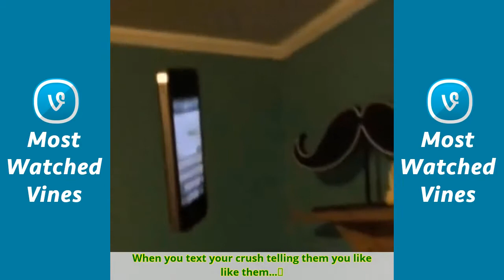Pat Dwyer (backup) - All Vines November/2017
Boris Laursen
She looked at me, and this is what she said.
When the breakdown hits.
you better stop dan, No Chill Zake
Why not one more
Here's another one.
I made one. IByou better stop dan
😂😂😂 I felt like making this
I made one. Tyler AYE
Me.
I decided to make one
Same.
Apparently this kid knows what it tastes like..
I find this so funny duhgreatone
This makes me laugh
Same Nash Grier
When you smoke the good kush with your best friend and you're high as balls
And this 😂 Hombre_Zombie, PoDo, Alishaan
I made this for you lol Hombre_Zombie, Alishaan, PoDo,
Chris Fronzak calling the Zachary Pionas Jesus Christ Hotline
I made one
Staring Contest
When people tell me I should listen to "Blood on the Dance Floor"
Idk#ohdip
Sincerely Shane & Alex Ramos 😂😂😂😂
She ain't feelin' it bruh. SnapChat & Twitter- ohdipiitzpat IG- oh_dip_its_pat
Really? Christa Bird
When little teeny boppers leave hate comments on my vines 💁
Would Still Be There? ohdip BLEGHaholics
Seniors be like
max is on flick
The scientists who informed everyone that Ebola wasn't as contagious as it actually is be like.
How I feel about no more warm days anymore.
REPOST because people keep suggesting I make this but I did a while 😂 woah take it easy randy credit as well
Always.
You are.
This will be my daughter in the future 😂ohdip
I only use olay
Just so nobody tries stealing another one of my vines
What's my age again? ohdip blink182, Tom DeLonge, Mark Hoppus, Travis Barker
True. Nick Pallauf lol almost every girl on here is, yet you post this shit.
The look in your eyes makes me crazy...
This song is stupid. SnapChat- Ohdipiitzpat Twitter- ohdipiitzpat instagram-oh_dip_its_pat
I got Tasha Boehm into beartooth lmao
Jason Leo Stanley same dude 😂😂😂ohdip
Stick to lip syncing bruh
Fuck your pretty face.
GOD BLESS THIS WOMAN 😂😂hi my name is jake
Say My Name. ohdip Pat Dwyer 👈 my new account
Paul Rudd is so silly. SnapChat- ohdipiitzpat
Nicole Giardinello, kristenschelberg ily
I can't
Attack Attack I miss you 😕 w/Tasha Boehm
It's October 3rd! TURN UP!
This fits to perfect
Baby Finn turnt up! (Extended version on my INSTA oh_dip_its_pat) Adventure Time
Spongebob edits are my favorite 😂😂ohdip
UGH THE FEELS YO! blink182 ohdip Tom DeLonge, Mark Hoppus
Fagoot
Trust fall. Ainal Cavity
Childhood ruined.
Melissa Jean 😂
My favorite episode of Spongebob. 😂😂
Schmuley is going to Disney World. Acacia Brinley IB:woah take it easy randy
Peter's jam. (Extended version on my Instagram cracker @oh_dip_its_pat)
This makes no sense
Spongebob and Squidward are going to disney world.
You're welcome
ILY Lycia Faith 💙
WarpedTourFamily 💙
Girls don't like boys.
Look at all those chicken strips. IB:Robert Enright
Kellin Quinn
DEAD.
My favorite song 😍 Video Credit- ☣ Biohazard Band Edits ☣
I'm sorry 😂
You're welcome 😂
Phone call with the bae.
My favorite part of this show
I love this update still
If you think this vine is about you, it probably is. (remake of woah take it easy randy)
Your wcw is my tbt. (stolenfrominstagram)
😂😂😂 what did I just make?!
The three ingredients to make the perfect girls.
OH MY EFFING GEE!😂 WarpedTourFamily
Songs that make you think about bae
BONERS EXPOSED. SnapChat & Twitter- Ohdipiitzpat
Cinnamon🍎
I loved this movie.
Women. 😂😂jk lolz
Football season is back.
This has been the best day for vine in a while thanks to NASHDEACTIVATE 😂😂😂woah take it easy randy, michael k
Apologies to all the hurt fangirls over the number one trending hashtag NASHDEACTIVATE woah take it easy randy (Hugh B Myron)
Lol
this commercial is so wrong
Once Upon A Time is my cinnamon apple. 🍎
InappropriateLaughTrack woah take it easy randy
This cat is so metal🙌 PoDo
"Once Upon a Time" is life.💙 IB:jesalbeta
😂😂😂😂😂woah take it easy randy
Now Poetry By Gary.
WELCOME
this made me laugh
Vowels.
This is so funny 😂😂Austin Miles Geter, Brandi Kay Geter
CAN YOU TELL FROM THE LOOK IN HER EYES?!
😂😂😂exactly how I see it
Vine.
No Chill.
idk why I made this
So sick of screaming my lungs out.
Peter thought that everyone had heard "Buckwild"
So this is who hit Justin Bieber with that water bottle. 😂
Taylor Swift jammin out to her favorite song.
Peter speaking Italian 😂😂
HAHAGA😂😂
🌸Just Girly Things🌸